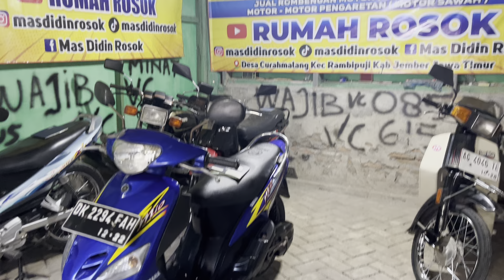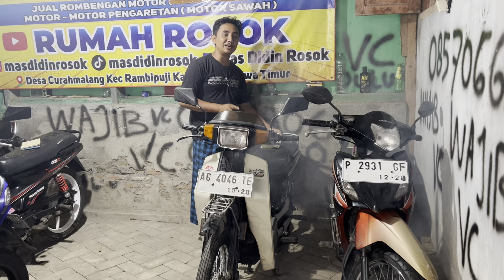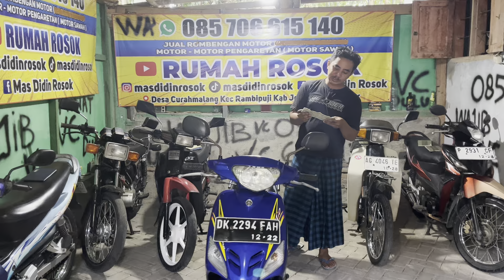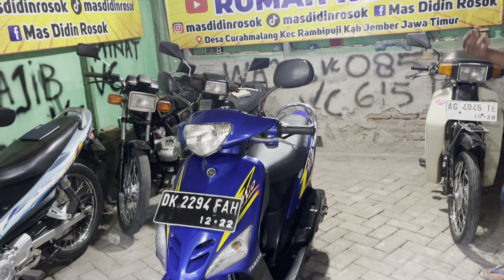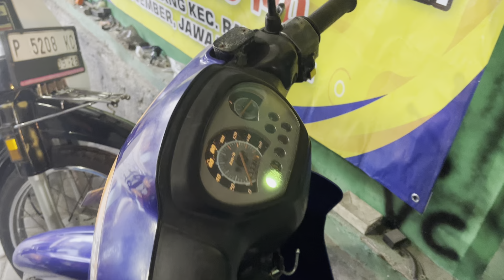DIJUAL SEMUA MOTOR TUA BISA DIBAWA KE KOTA…! OBRAL…! JAUH WAJIB VC❌❌❌TERJUAL HABIS CEK VIDEO BARU❌❌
Ok yang jauh tapi minat silahkan wa 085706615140 lokasi jember Jatim siap kirim kirim wajib vc dulu